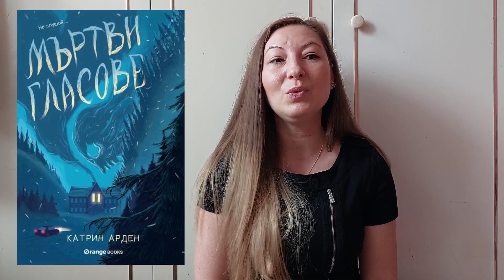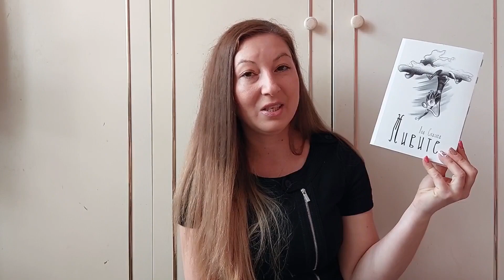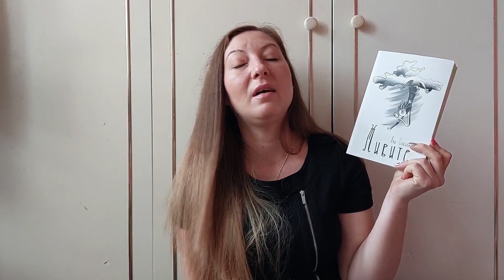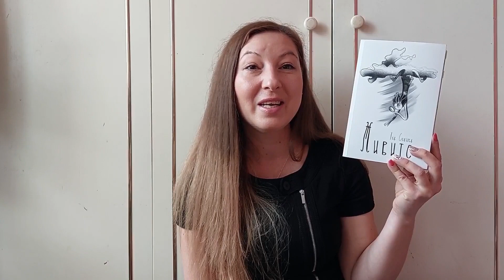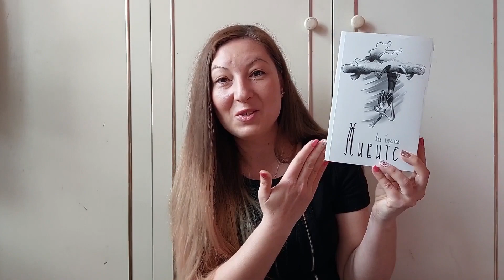КАКВО ПРОЧЕТОХ ПРЕЗ МАРТ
Тъй като карах по памет в това видео съм допуснала две грешки, за което много се извинявам. Следващият път непременно ще си имам подсказка.

00:00 Интро
01:25 "Най-щастливият човек на света" Еди Джаку, Сиела
03:01 "158 удара в минуда" Димитър Калбуров, Пощенска кутия за приказки
04:06 "Двор от сребърни пламъци" Сара Дж. Маас, Анишър - Егмонт
05:49 "Бели нощи" Ф.М. Достоевски, Фама
10:18 "Пънк 57" Пенелъпи Дъглас, Сиела
11:13 "Учителка на новото време" Лаура Балдини, ЕМас
19:14 "Мъртви гласове" Катрин Арден, Orange Books
20:25 "Виконтът, който ме обикна" Джулия Куин, Ибис
21:15 "Живите" Яна Спасова, ArtEternalBooks
24:45 Аутро